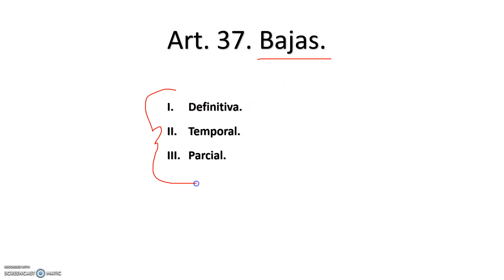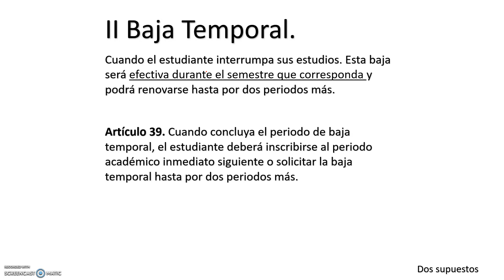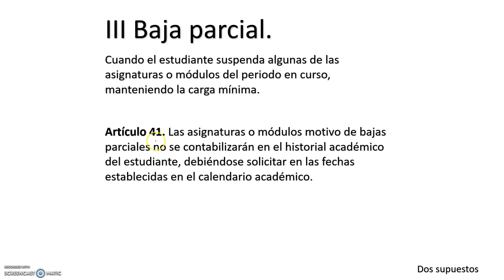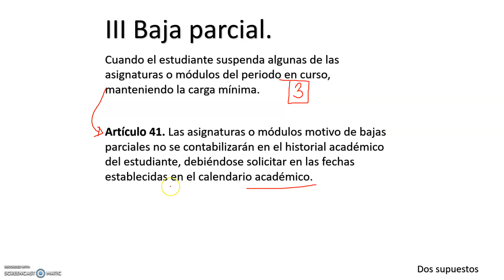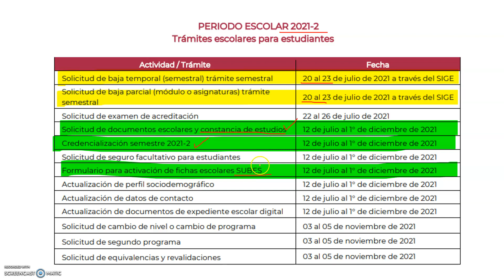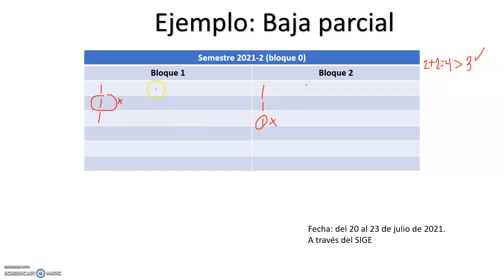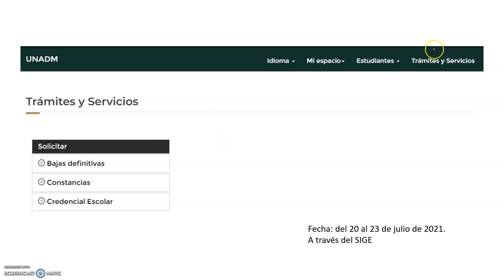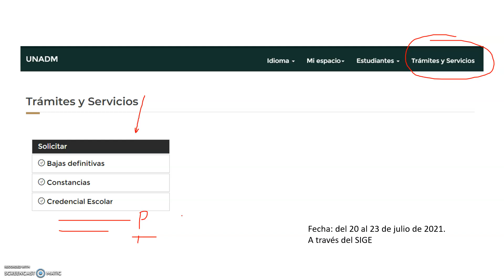🤷‍♂️Cómo tramitar Baja Temporal y Baja Parcial. UnADM 2021-2